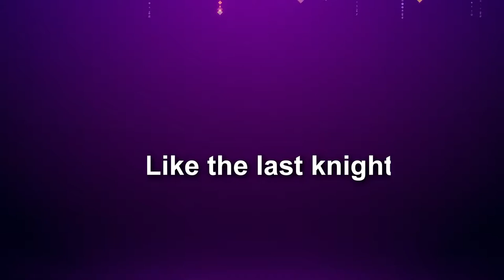Like the last knight(free beat)(music)@CarryMinati